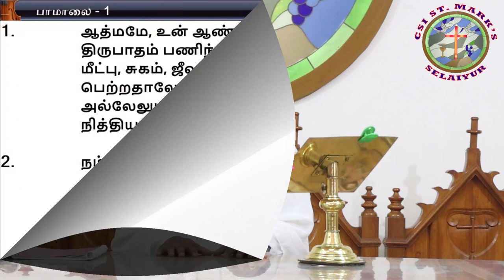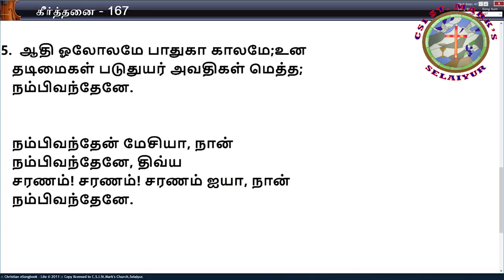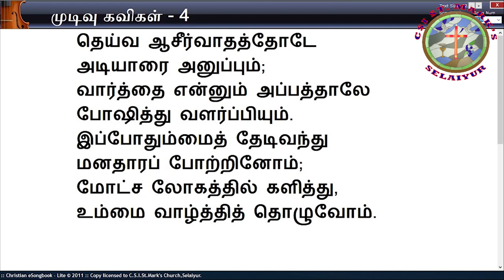CSI St. Mark's Church - May Day Service | 01-05-2021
Account Name: CSI St Marks Church
Bank Name:  PUNJAB NATIONAL BANK
Account Type: Savings Account
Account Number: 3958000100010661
IFSC Code: PUNB0395800
Branch: Tambaram